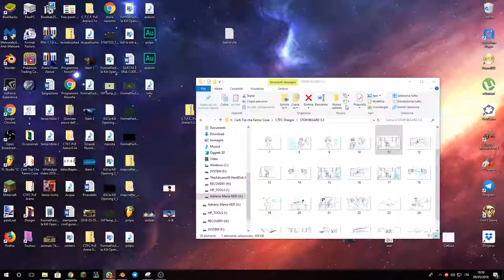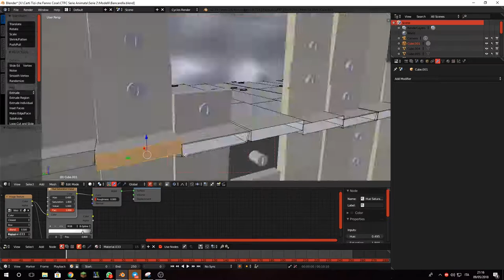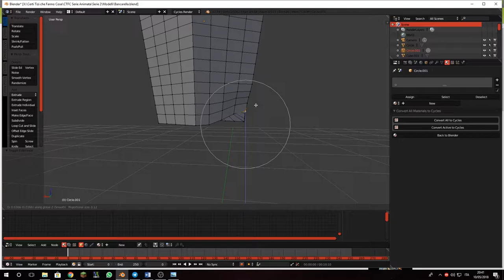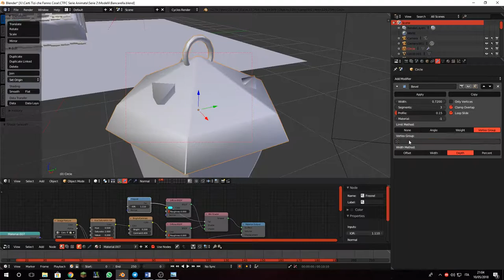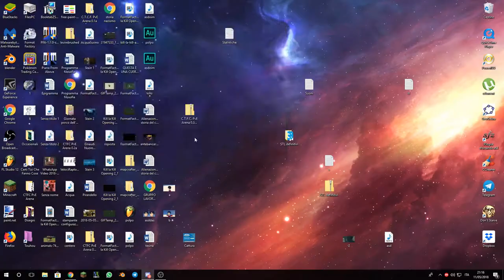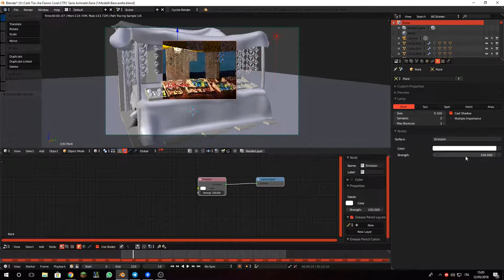[SPEEDART MODELLAZIONE] Bancarella di gioielli - CTFC 5.3